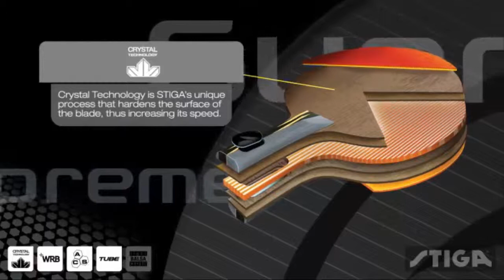Top 3 Best Table Tennis Bat 2019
► Best Table Tennis Bat List:

3. STIGA Supreme Performance-Level Table Tennis Racket

2. Killerspin JET200 Table Tennis Paddle

1. STIGA Pure Color Advance Table Tennis Racket